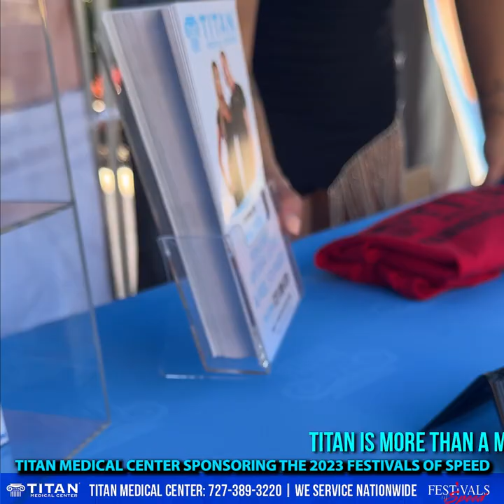Titan Medical at the 2023 Festivals of Speed luxury car show at the Ritz-Carlton!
TeamTitan was at the 2023 FestivalsofSpeed luxury car show at the @ritzcarlton in sunny Orlando Florida!
We had a great time at this amazing event with our Titan Corvette and Hellcat! Our Titan models looked amazing at the booth and it was a perfect day! Great job to Joe and his @FestivalsofSpeed event crew, see you all at the new one!